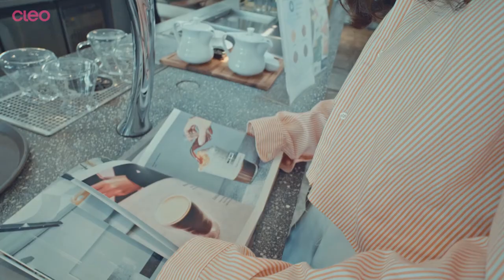ตามรอยลิปสีขนมย่านทองหล่อ [CLEO ON GROUND EP03]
ครั้งนี้ CleoOnGround จะพาทุกคนไป ตามรอยลิปสีขนมย่านทองหล่อ กับ Frenchtoast Rockcandy เเละ DarkRedvelvet คอลเลคชั่นลิปสีที่น่าชิมที่สุดจาก Bisous Bisous จะเอนจอยด์อีทติ้งขนาดไหนตามไปออน กราวด์ด้วยกันเลย let’t go!